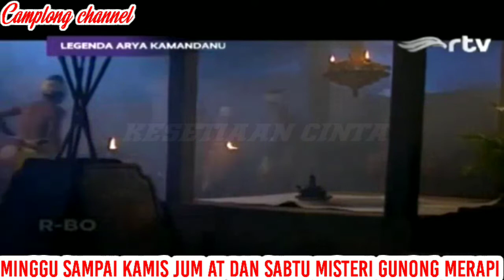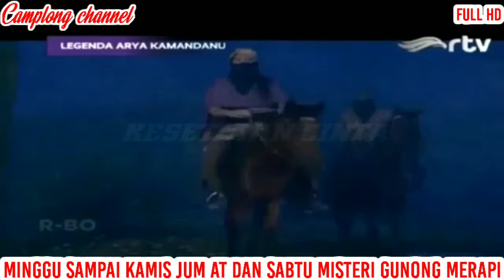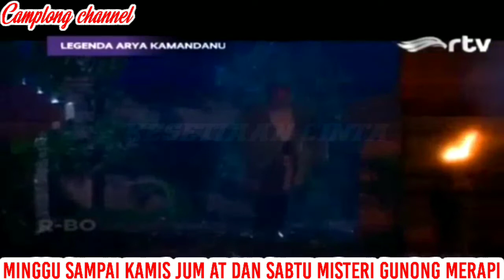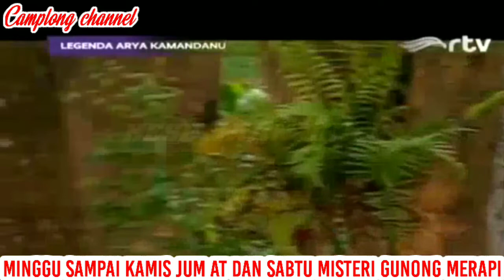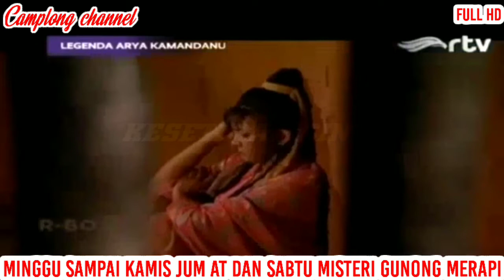GEJOLAK DI BUMI MAJAPAHIT LEGENDA ARYA KAMANDANU EPISODE 45 !!!?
film legenda arya kamandanu episode 45 ini tentang gejolak di bumi majapahit & jangan lupa tonton terus video ini sampai selesai jangan lupa dukung terus channel ini jangan lupa like komen share jangan lupa SUBSCRIBE nyalakan lonceng nya & jangan lupa kunjungi juga Mathalil channel jangan lupa tonton juga video nya ok gaesss terima kasih banyak wassalam

nah seperti inilah film legenda arya kamandanu episode 45 ini tentang gejolak di bumi majapahit & jangan lupa tonton terus video ini sampai selesai jangan lupa dukung terus channel ini jangan lupa like komen share jangan lupa SUBSCRIBE nyalakan lonceng nya & jangan lupa tonton juga video yang lainya ok gaesss terima kasih banyak wassalam